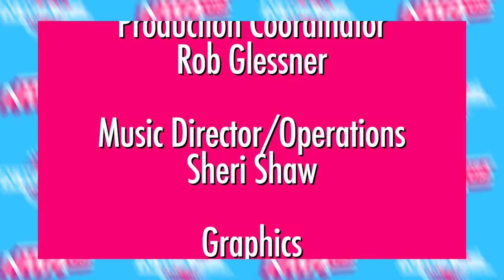The THRILLBILLY Cometh! Jax Dane Defends The National Title! Luke Hawx Is On Fire! | NWA USA S3E2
The NWA National Heavyweight Championship is on the line this week on NWA USA! Champion Jax Dane defends against Eric Jackson who wants revenge on the current champion after their short first encounter.

Luke Hawx looks to take out his anger on the biggest and baddest the NWA has to offer in the debuting Thrillbilly Silas accompanied by the ravishing Pollo Del Mar!

Plus, we'll hear from Idolmania Sports Management's own Austin Idol and BLK Jeez!